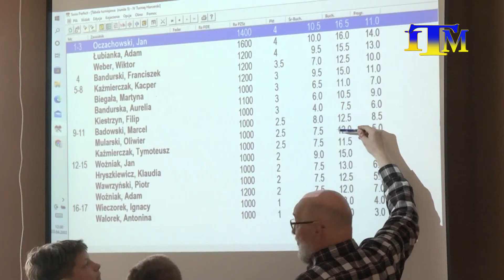Magazyn Miejski z dnia 26 kwietnia 2022 r.